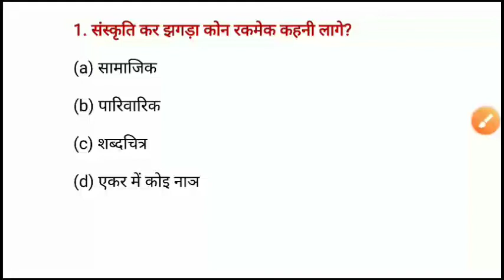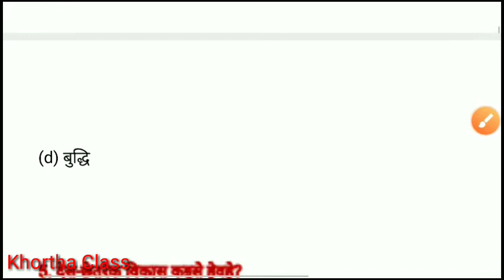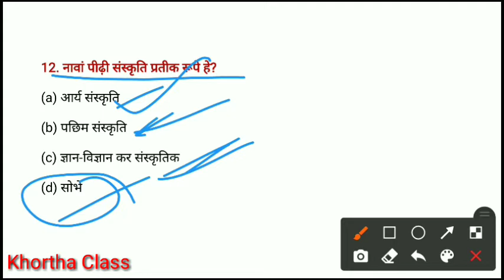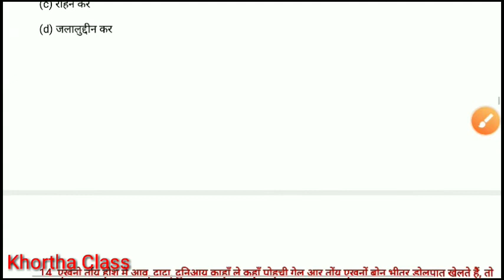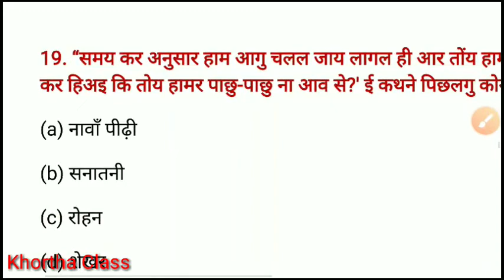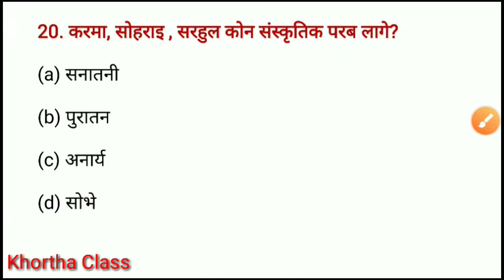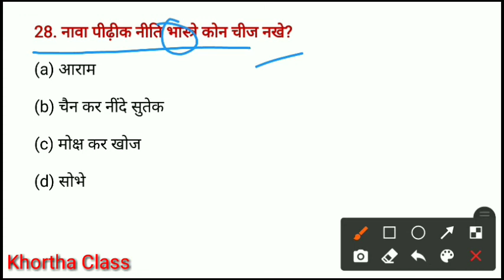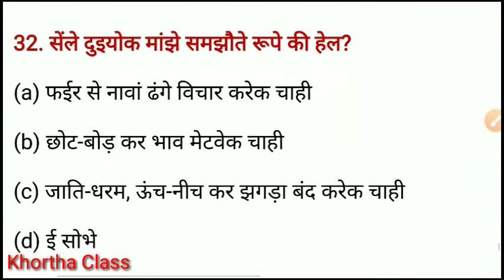खोरठा प्रैक्टिस सेट | khortha practice set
khortha MCQ
khortha CGL MCQ

khortha questions

khortha model set

khortha kahani ka MCQ
khortha for jssc

khortha for jssc MCQ